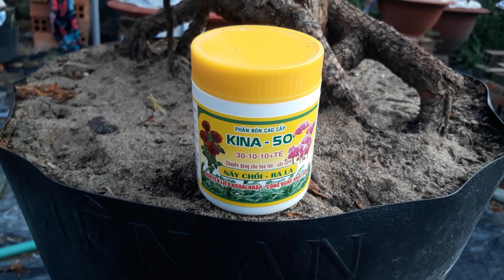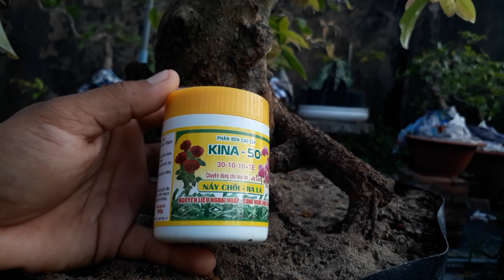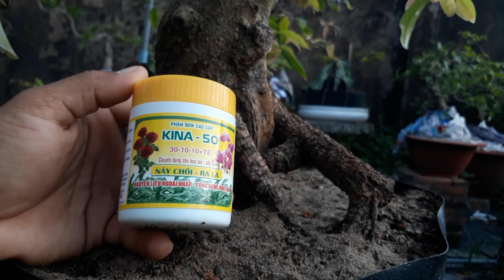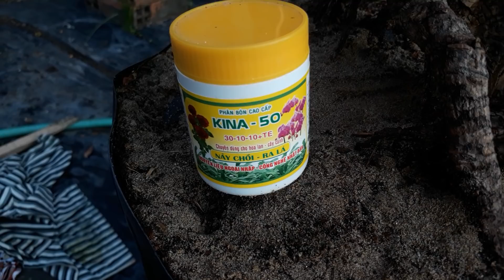Bón phân gì? Cho cây mai đầu năm từ 1 đến tháng 5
Chia sẽ các bạn chăm sóc cây mai bằng phân bón qua các giai đoạn
Trong năm chúng ta chia ra 3 giai đoạn chính:
- Tháng 1 đến tháng 5 chủ yếu là đạm cao nhưng vẫn phải có lân và kali (N)
- Tháng 6 đến tháng 9 chuyển qua lân (P)
- Tháng 10 đến 12 chuyển qua kali (K)
Trong video này chúng tôi chia sẽ các bạn chăm sóc cây mai từ giai đoạn đầu từ tháng 1 đến tháng 5 chủ yếu cung cấp (N) chủ yếu là thành phần Đạm nhầm tái thiết lại bộ lá cho cây mai sản sinh tế bào mới giúp cây sinh trưởng từ rể tới lá được tốt hơn
Nhưng lưu ý không được lạm dụng phân quá sẽ gây tác dụng lại không tốt cho cây.